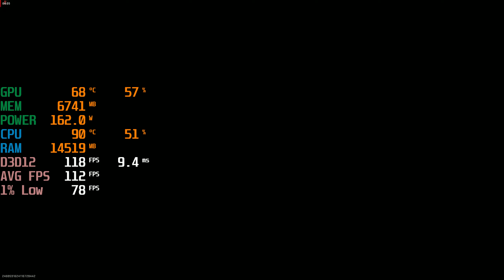COD : Warzone 2.0 - Ryzen 5 5600x + RX 7800 XT - 1080p Max & Lowest Settings - Benchmark Fps Test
Fortnite Vbucks Creator Code : qualitytech

Recorded using NVIDIA ShadowPlay / AMD Adrenalin Edition

Call Of Duty : Warzone 2.0 ( Dlss/FSR )

00:00 Max Settings
01:56 Lowest Settings

Specs :
CPU: Ryzen 5 5600x ( Stock )
MOTHERBOARD: Asrock X370M 4.0 Motherboard
RAM: PATRIOT Viper Steel DDR4 3200 CL16 2x16GB Kit
SSD: LEXAR NM790 4TB NVME Gen4
GPU: ASROCK RX 7800 XT Steel Legend 16GB
PSU : MONTECH AP650W 80+ White PSU
CASE : TECWARE NEO M2 TG CASING ( 3 Fan )